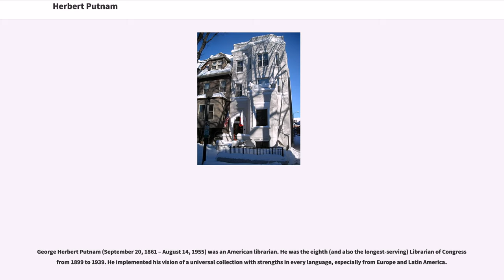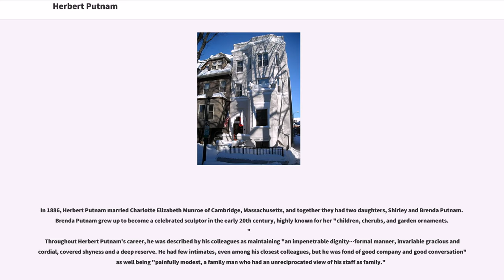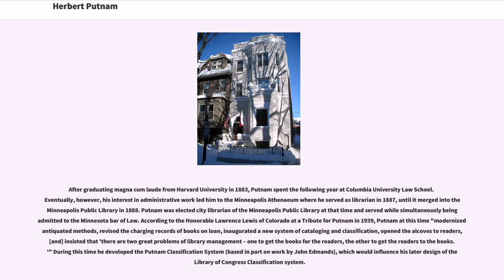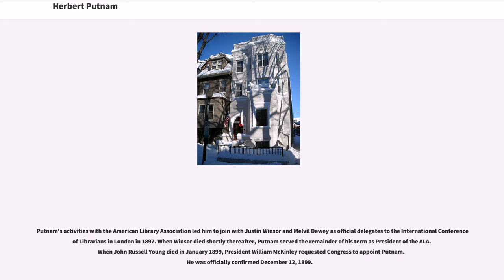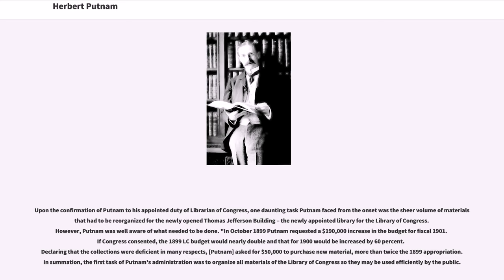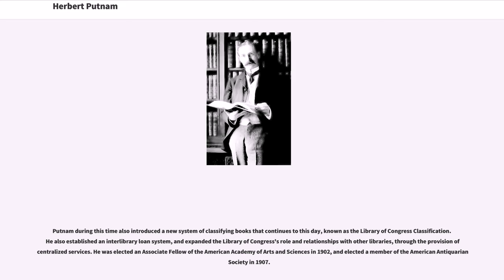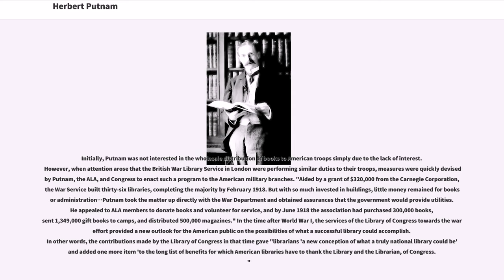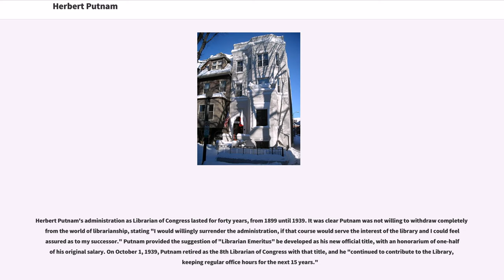Herbert Putnam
People_from_Falmouth,_Massachusetts
People_from_Washington,_D.C.

George Herbert Putnam (September 20, 1861 – August 14, 1955) was an American librarian. He was the eighth (and also the longest-serving) Librarian of Congress from 1899 to 1939. He implemented his vision of a universal collection with strengths in every language, especially from Europe and Latin America.

George Herbert Putnam was born in New York City at 107 East Seventeenth Street, the sixth son and tenth child of Victorine and George Palmer Putnam. The father, one-time collector of internal revenue in New York by appointment of Abraham Lincoln, was the founder of a well known publishing house, known previously as the Putnam Publishing house, but now known as G. P. Putnam's Sons.

In 1886, Herbert Putnam married Charlotte Elizabeth Munroe of Cambridge, Massachusetts, and together they had two daughters, Shirley and Brenda Putnam. Brenda Putnam grew up to become a celebrated sculptor in the early 20th century, highly known for her "children, cherubs, and garden ornaments."
Throughout Herbert Putnam's career, he was described by his colleagues as maintaining "an impenetrable dignity…formal manner, invariable gracious and cordial, covered shyness and a deep reserve. He had few intimates, even among his closest colleagues, but he was fond of good company and good conversation" as well being "painfully modest, a family man who had an unreciprocated view of his staff as family."

He died at his home in Woods Hole, Massachusetts, on August 14, 1955.

After graduating magna cum laude from Harvard University in 1883, Putnam spent the following year at Columbia University Law School. Eventually, however, his i...